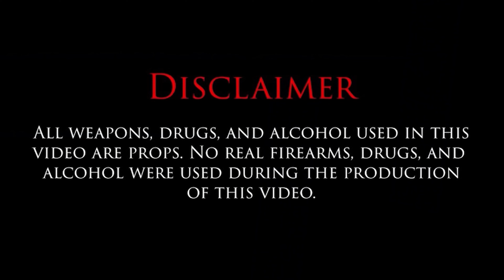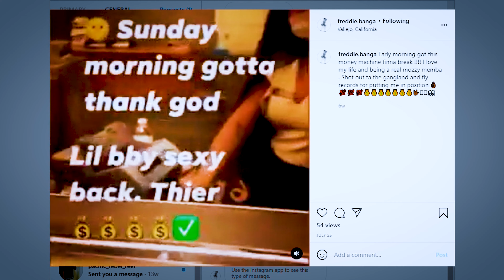Freddie Banga - Terror Squad (Music Video)